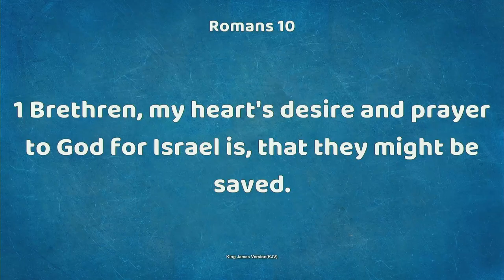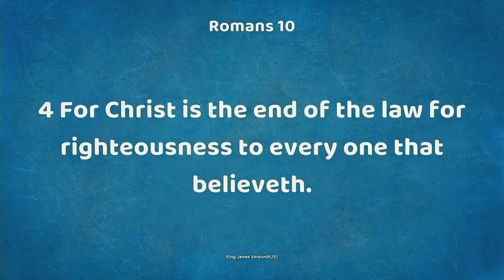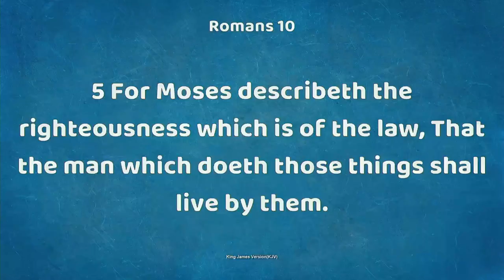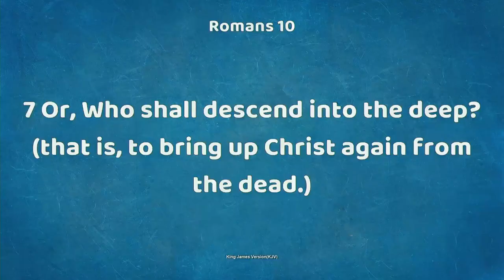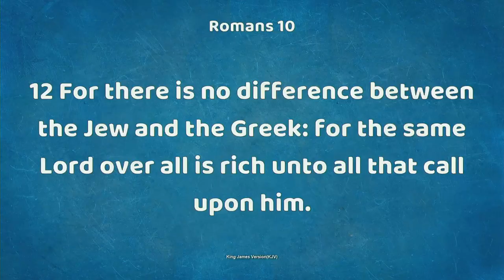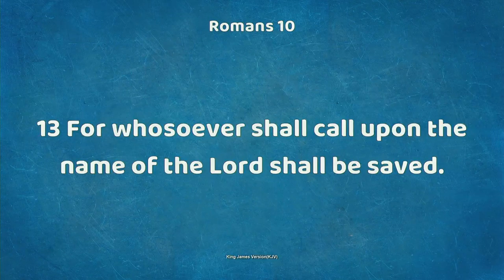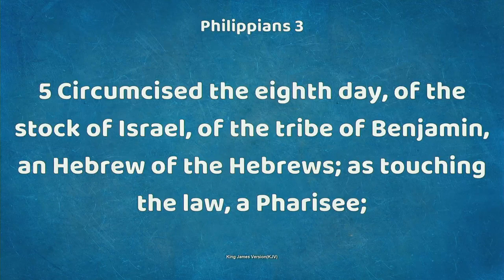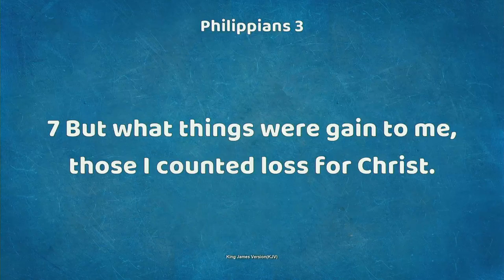SS 09-10-23 - Man's Greatest Need